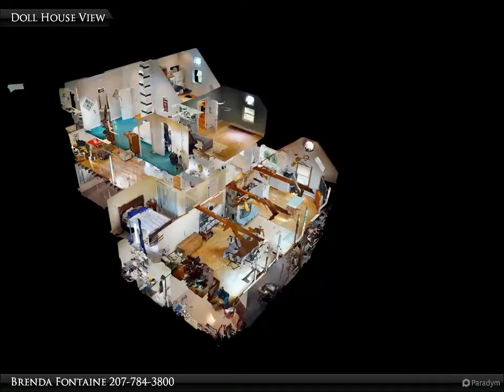4 Bedroom Home!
128 Lower Street
Turner, ME 04282

Take a look at this unique and secluded property. Home features 4 bedrooms, 2 bathrooms, a 32x30 heated garage with overhead storage, 2 storage sheds, and a large deck perfect for entertaining while overlooking the private backyard. There is a large, partially finished walk-out basement with so much potential to add finished living space, bedrooms, and/or office. Home is set back from the road with no close neighbors, so you'll feel like you're in the country, yet only 10 minutes to town and all of the amenities Turner has to offer. Don't miss out!

Brenda Fontaine
Fontaine Family - The Real Estate Leader